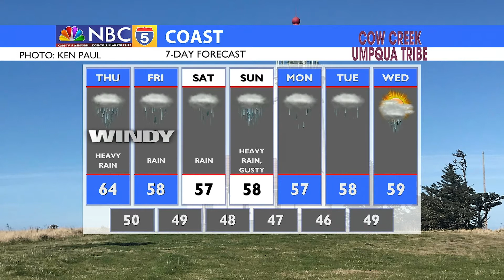Weather 10/20/2021 (PM Edition)